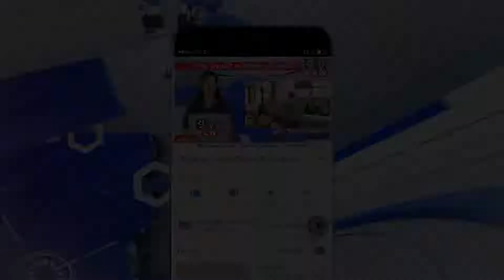થરાદ તાલુકાના યુવા, જાંબાઝ, જોશીલા પત્રકાર એવાં શ્રી નૈલેષ પ્રજાપતિને જન્મ દીવસ ની ખુબ ખુબ શુભેચ્છાઓ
બનાસકાંઠા જીલ્લાના થરાદ તાલુકાના યુવા, જાંબાઝ, જોશીલા પત્રકાર એવાં શ્રી નૈલેષ પ્રજાપતિ...ને જન્મ દીવસ ની ખુબ ખુબ શુભેચ્છાઓ,

પ્રજાપતિ યુવા ન્યુઝના ટીમ દ્વારા
ભગવાન સોમનાથ દાદા ને પ્રાથના છે કે નૈલેષભાઈ પ્રગતિ કરતાં રહે અને સ્વસ્થ અને નિરોગી આયુષ્ય એમને પ્રાપ્ત થાય..